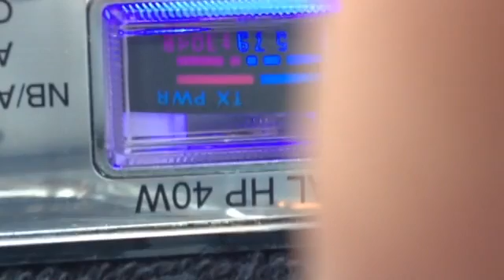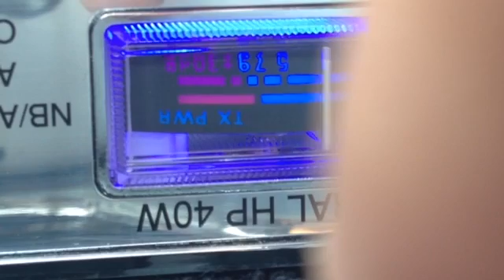018 Beavis TN